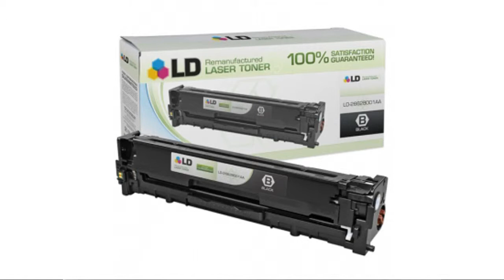Canon 118 - 2662B001Aa Black Cartridge Features Video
Looking for sweet deals on environmentally friendly ink? Check out LD Products!

• compatible cartridges built with brand new parts
•  prints as many pages as the name brand cartridges
•  2 year customer satisfaction guarantee. it's risk free

Wanna see more?